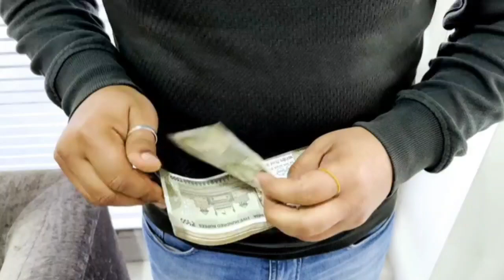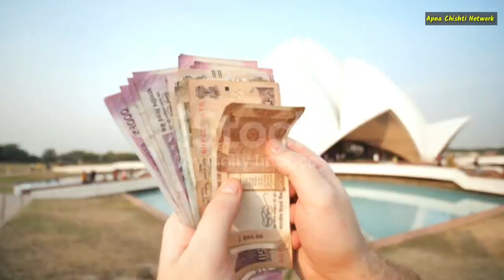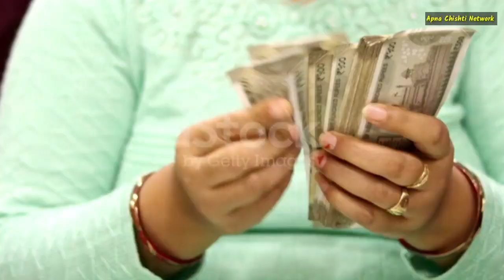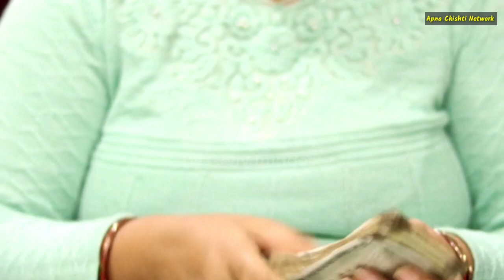27 Rajab ka Hazari Roza | Shab e Meraj Ka wazifa | Wazifa For Any Wish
27 Rajab ka Hazari Roza | Shab e Meraj Ka wazifa | Wazifa For Any Wish I Wazifa for 27 Rajab

27 rajab ka roza

27 rajab ka wazifa

27 rajab ka roza rakhna kaisa hai

27 rajab ka status

27 rajab ka waqia

27 rajab ka bayan

27 rajab ka roza tariq jameel

27 rajab ka wazifa ubqari

27 rajab ka roza engineer muhammad ali mirza

27 rajab ka roza ki fazilat
shabe Meraj

shabe meraj ke din kya karna chahie

shabe meraj ki raat kya padhna chahie

shab e meraj kab hai

shab e meraj ka byan

shab e meraj ki raat